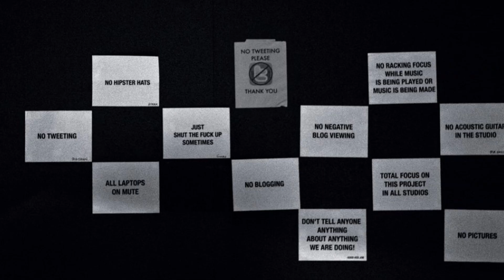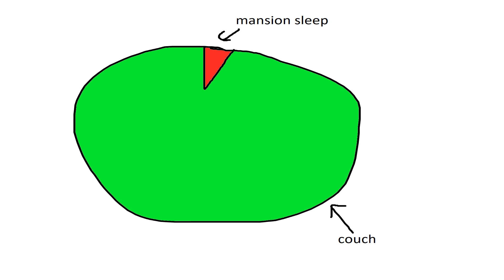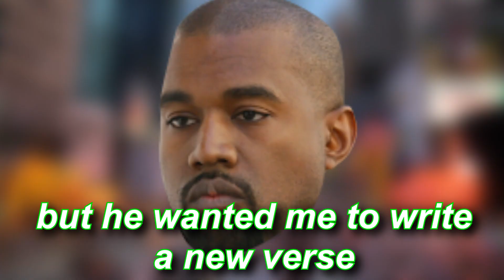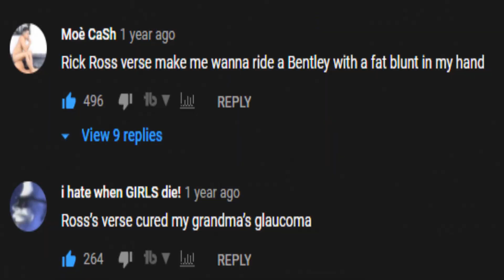Why Kanye West Was Angry at Rick Ross (Devil In A New Dress)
Going over the story of Kanye West and Rick Ross during the making of Devil In A New Dress (my beautiful dark twisted fantasy). This is very sensational